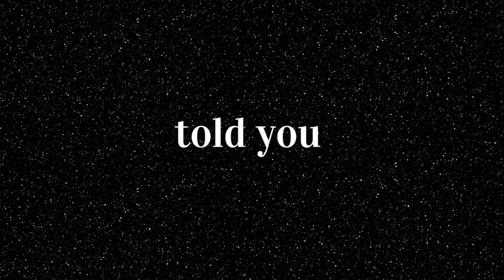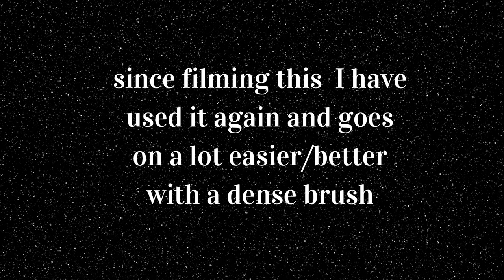CHATTY GRWM / TESTING NEW MAKEUP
Hello! Hope you enjoy this more chatty style get ready with me (GRWM) where I test a bunch of new makeup. Not all of this makeup is completely new but it is all new to me.

ELF Putty Blush (Bahamas)
ELF Putty Blush (Turks and Caicos)
Vieve Lip Definer (Bark)
Vieve Modern Matte Lipstick (Comin’ in Haute)

Filming Equipment:

iPhone 11
Smartphone Rig
TAKSTAR Mic
Rode TRS to TRRS Adapter
TRS to TRRS Adapter
Neewer Camera Light
Neewer Battery Charger

Editing Equipment:

Adobe Premier Pro
Sandisk 128GB iXpand
LaCie Rugged External Hard Drive

Some of the above links included in this description might be affiliate links which means if you purchase a product or service through my link, I may receive a small commission without it costing you extra.

Intro: Patience by Dyalla
Outro: The Missing 11th by DJ Williams